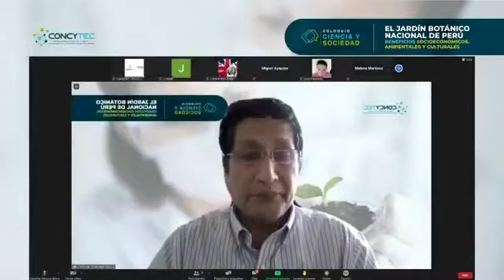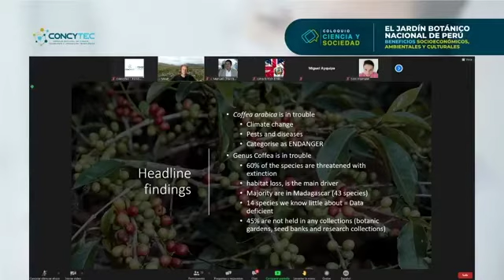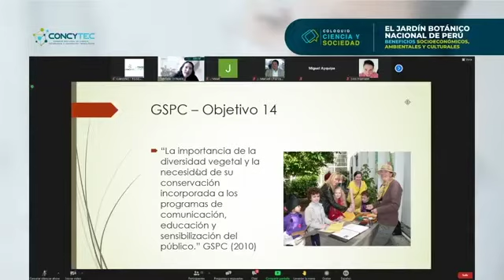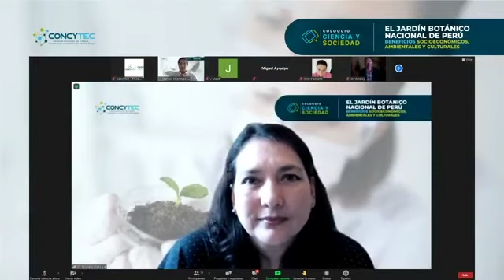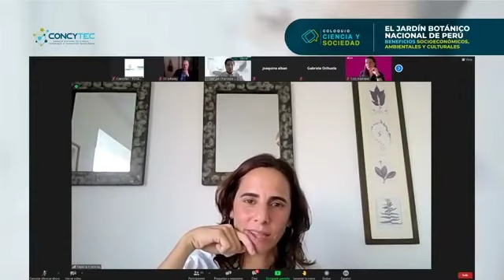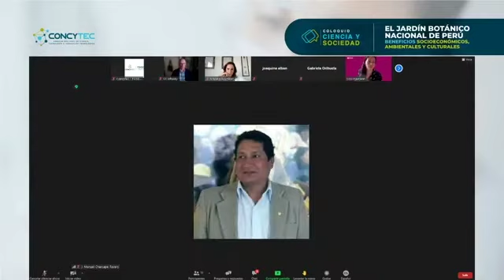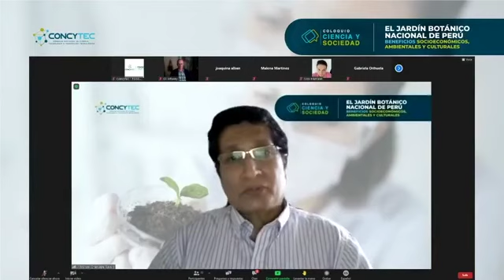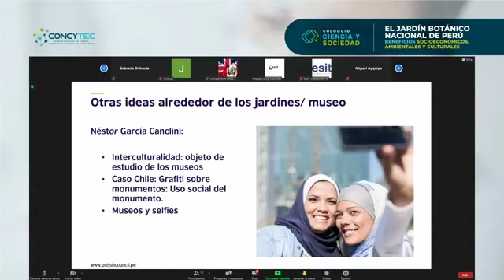Coloquio: Jardín Botánico (día 3)